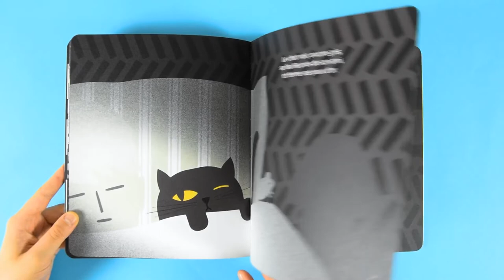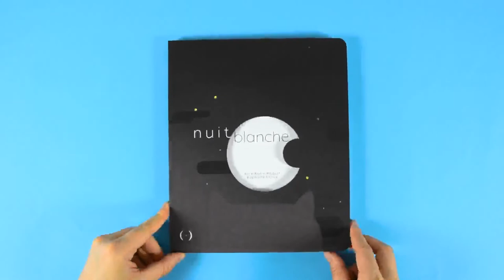"Nuit Blanche", par Alice Brière-Haquet & Raphaële Enjary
Que se passe-t-il une fois la nuit tombée ?
Un chat gris souris et une souris blanche se suivent et se faufilent à la faveur de la pénombre nocturne et de la blancheur de la neige. Jeux de découpes et jeux visuels sur les couleurs ton sur ton déroulent le récit dans une vision singulière et poétique de ce moment particulier de la nuit, quand tout semble endormi…